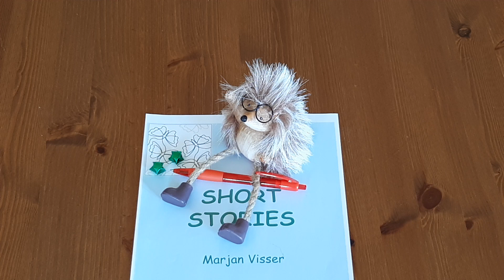Red ©️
Short Story written by Marjan Visser ©️